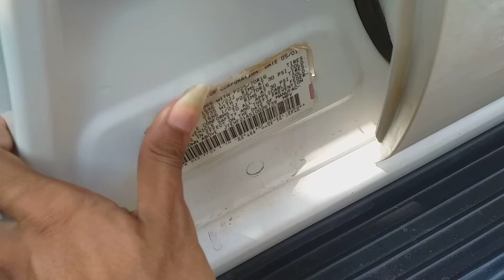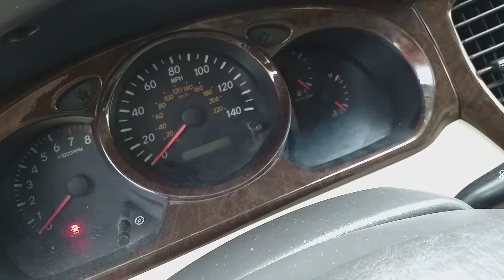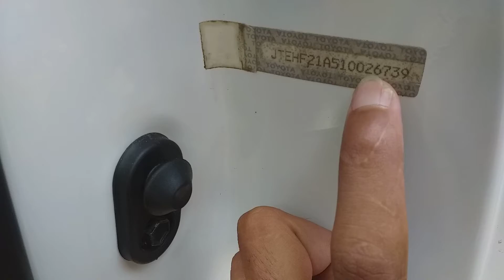ឡានលក់ Highlander01 Limited full